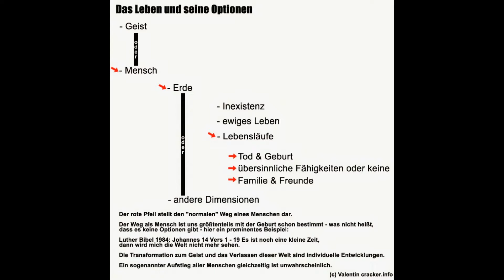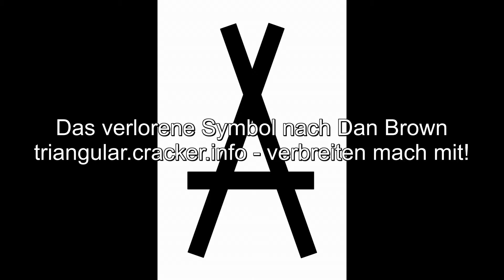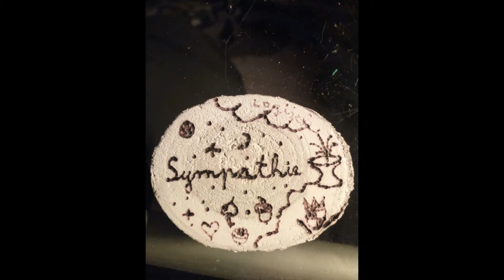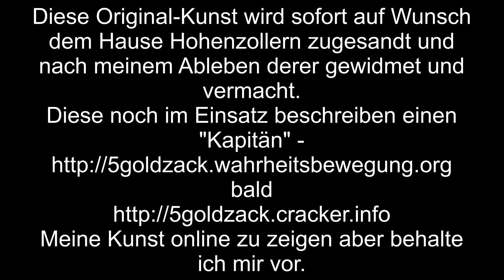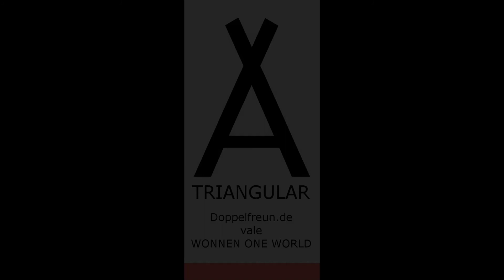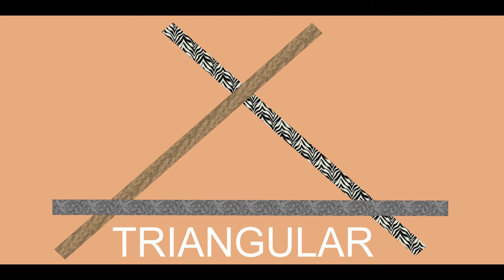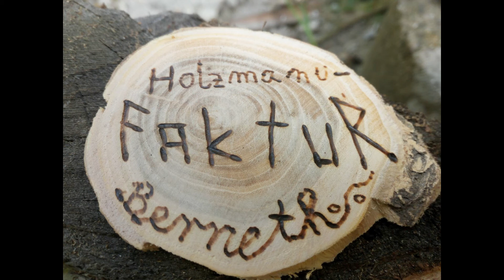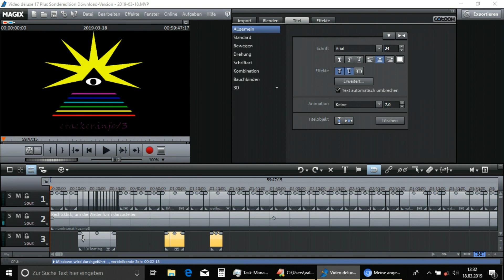Valere der Film 2 - marc-vale - Internetzianer ich liebe euch!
Valere heißt auf Latein die Erreichung - was auch angestrebt wird.